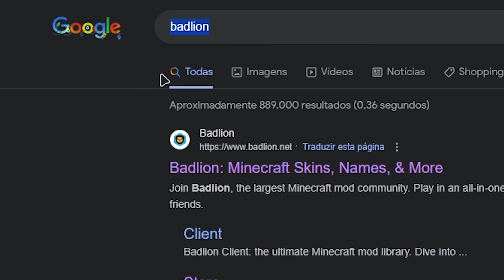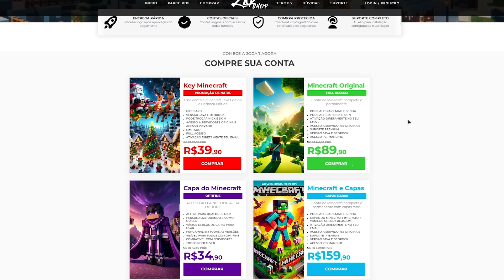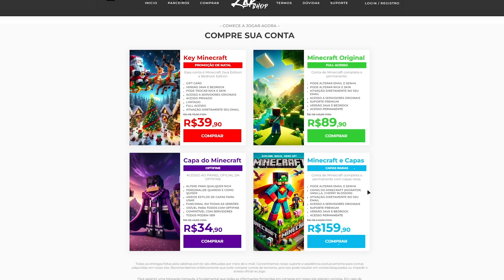VIREI PARCEIRO OFICIAL DO BADLION CLIENT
▸ Servidor que eu jogo:
- IP original: original.hylex.net
- IP pirata: hylex.net